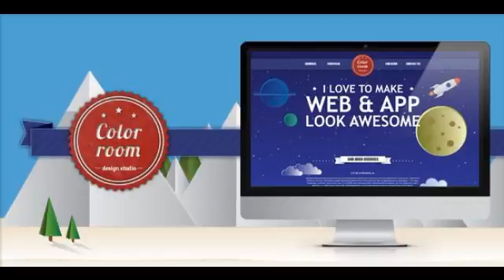Preview Color Room - Creative PSD Template Creative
Color Room is a creative template for design studio or for portfolio website. The template is made in unique retro style and has a lot of manually drawn elements.

             : Photoshop PSD, Transparent PNG, Layered PNG, JPG Image, Vector EPS, AI Illustrator

          , High Resolution
             : Yes